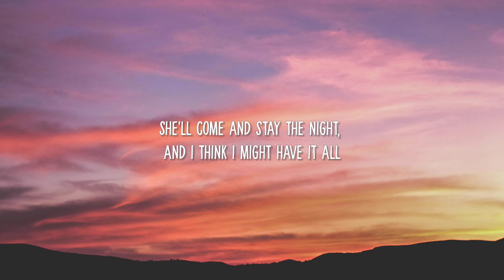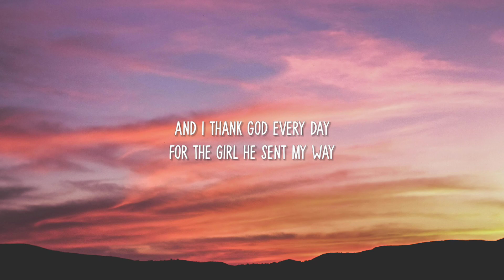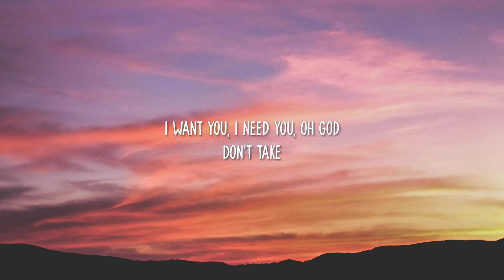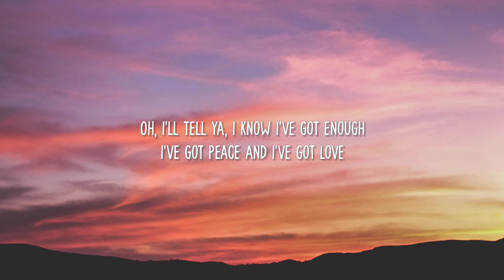Benson Boone - Beautiful Things (Lyrics) | Don't take thеse beautiful things that I've got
[Pre-Chorus]
Oh, I hope I don't losе you
Mm
Please stay
I want you, I need you, oh God
Don't take

[Chorus]
Please stay

[Chorus]
Please stay

[Outro]
Please stay

Please stay
Don't take thеse beautiful things that I've got
Please stay
Don't take
These beautiful things that I've got
Beautiful things that I have got
Beautiful Things